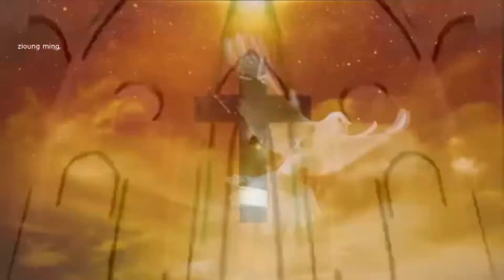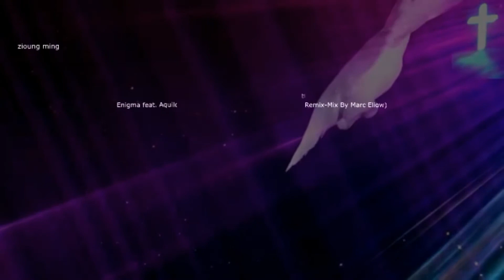Enigma feat Aquilo Amen 2018 Little Ext White Motive Remix Mix By Marc Eliow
Music Video, Video Art, Трек
Amen
Исполнитель
Enigma
Альбом
Amen [ Remix Mix By Marc Eliow ] music DreamProject valdisdzen Playlist By Valdis Zen: Fata Morgana